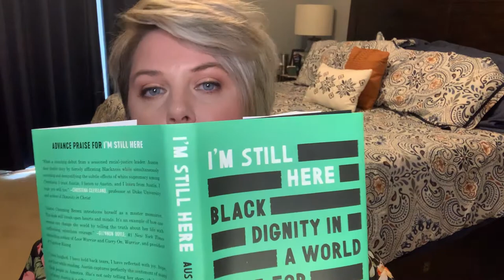Short Hair Don't Care...Going Blonder & Shorter @ The Color Bar (Plus amika LOVE!)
Hey everyone! Sorry for the late video (life has been crazy!) I thought since I recently got my hair done by Nicole at The Color Bar I would share my experience and also talk about some AMAZING hair products that I use daily by amika!

If you are in the area PLEASE see the lovely ladies at The Color Bar for all your hair care needs!

Honorable Mentions:
Joico Purple Balance Shampoo

What I'm Wearing:
ELF Cosmetic Poreless Putty Primer
Uoma Beauty Say What?! Foundation in Fair Lady T1C
Physicians Formula Butter Bronzer in Sunkissed
Wet N Wild MegaGlow Highlighter in Blossom Glow
NYX Micro Brow Pencil in Blonde
IT Cosmetics Lash Blowout Volumizing Mascara

Lots of stuff going on in the world. Here is how you can help...